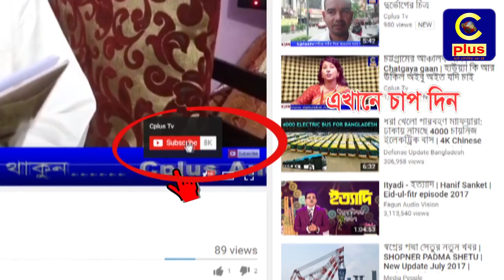হাটহাজারী পৌর বিএনপি আয়োজিত সদস্য সংগ্রহ অভিযানের উদ্বোধন করেন মীর নাছির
বিএনপির ভাইস চেয়ারম্যান, সাবেক মন্ত্রী মেয়র ও রাষ্ট্রদূত মীর মোহাম্মদ নাছির উদ্দিন বলেছেন, দেশনেত্রী বেগম খালেদা জিয়ার লন্ডন সফর নিয়ে বিগত কয়েক দিনধরে আওয়ামীলীগের নেতাদের কুৎসা রটনাসহ নানান বক্তব্য সম্পূর্ণ রাজনৈতিক শিষ্টাচার বিবর্জিত।
তিনি আজ শুক্রবার বিকেলে চট্টগ্রামের হাটহাজারী সদরে স্থানীয় পৌর সভা বিএনপি আয়োজিত সদস্য সংগ্রহ অভিযানের উদ্বোধনী অনুষ্ঠানে প্রধান অতিথির বক্তব্য রাখছিলেন।
জাতীয়তাবাদী দলের প্রতিষ্ঠাতা শহীদ রাষ্ট্রপতি জিয়াউর রহমান, দেশনেত্রী বেগম জিয়া ও তারেক রহমানসহ জিয়া পরিবারের বিরুদ্ধে আওয়ামীলীগ বরাবরই কুৎসা রটাতে ব্যস্ত বলে উল্লেখ করে মীর নাছির বলেন, এক এগার এর সেনা সমর্থিত সরকার দেশনেত্রী বেগম খালেদা জিয়াকে দেশান্ত করতে বাধ্য করার অপচেষ্ঠা করেছিল। সেদিন আওয়ামীলীগ প্রধান শেখ হাসিনা আতাঁত করে দেশ ত্যাগ করলেও বিএনপি চেয়ারপার্সন এই দেশ ও জাতীকে ফেলে দেশ ছেড়ে যায়নি। সেই কারণেই সে দিন অবৈধ সরকারের মাইনাস-টু ফরমুলা বাস্তবায়িত হয়নি। তাই বেগম খালেদা জিয়ার দেশপ্রেম নিয়ে কারও প্রশ্ন তোলার অধিকার নেই।
পৌর সভা বিএনপির সিনিয়র যুগ্ম আহ্বায়ক আবদুস শুক্কুর মেম্বারের সভাপতিত্বে উদ্বোধনী অনুষ্ঠানে প্রধান বক্তা হিসাবে বক্তব্য রাখেন বিএনপির জাতীয় নির্বাহী কমিটির সদস্য ও সুপ্রিম কোর্ট আইনজীবী ফোরামের যুগ্ম সম্পাদক ব্যারিস্টার মীর মোহাম্মদ হেলাল উদ্দিন।
এর আগে মীর নাছির হাটহাজারী পৌর সভায় আওতাধীন ৮টি ওয়ার্ডে একযোগে নির্দিষ্ট ফরম বিতরণের মাধ্যমে “সদস্য সংগ্রহ অভিযান” এর উদ্বোধন করেন। সেই সাথে তৃণমূল পর্যায়ের কর্মী সমর্থকদের সার্বিক ডাটা সংগ্রহ ও সংরক্ষণের মাধ্যমে সাংগঠনিক কর্মকা- এগিয়ে নেওয়ার আহ্বান জানান।
সভায় প্রধান বক্তার বক্তব্যে ব্যারিষ্টার মীর হেলাল বলেন, আগামী নির্বাচনে নিজেদের ভরাডুবি আচঁ করতে পেরে আওয়ামীলীগ নির্বাচন বানচালের অপচেষ্টা করছে। তল্পিবাহক নির্বাচন কমিশনকে এ কাজে ব্যবহার করছে। শেখ হাসিনা বিএনপি ও জিয়া পরিবারকে বাদ দিয়ে বিনা ভোটে আরেক দফা ক্ষমতা দখলের দুঃস্বপ্ন দেখছে বলে উল্লেখ করে ব্যারিষ্টার মীর হেলাল বলেন, এদেশের জনগণের ভোটাধিকার কেঁড়ে নিয়ে আর কোন ৫ জানুয়ারি মার্কা নির্বাচন বাংলাদেশের মাটিতে হবে না। বরং আগামী নির্বাচনে জনগণের প্রত্যক্ষ ভোটের মাধ্যমে গণমানুষের সরকার গঠিত হবে। তিনি সদস্য সংগ্রহ অর্ভিযানের সফলতা কামনা করেন।
উদ্বোধনী অনুষ্ঠানে অন্যান্যের মধ্যে বক্তব্য রাখেছেন উত্তর জেলা ছাত্রদলের সাধারণ সম্পাদক মুনিরুল আলম জনি, যুগ্ম সম্পাদক তবিবুল আলম ত্বকি, জেলা বিএনপি নেতা ডা. রফিকুল আলম, উপজেলা যুবদলের সাধারণ সম্পাদক সাখাওয়াত হোসেন শিমুল, হাসান মাস্টার, সাবেক ছাত্রনেতা আকবর আলী, উপজেলা ছাত্রদলের আহ্বায়ক নুরুল কবির তালুকদার, সদস্য সচিব ওহিদুল ইসলাম টিটু, স্বেচ্ছাসেবক দল সভাপতি শহীদুল্লাহ মিন্টু, মোঃ জামশেদ, মিজানুর রহমান টিটু, বিএনপি নেতা মোঃ রাশেদ, আব্দুর রব, আব্দুস সালাম চৌধুরী, শাহজাহান চৌধুরী মঞ্জু, মাওলানা নুরুল হক, সাফায়েত মঞ্জু আলম, পৌর বিএনপি নেতা মোঃ ইসহাক, মোঃ জাফর, মোঃ সেলিম, মোঃ জালাল, মোঃ ইমরান, আলাউদ্দিন পারভেজ, গিয়াস উদ্দিন রিচার্ড, হাসান তালুকদার, দেলেয়ার হোসেন, মোঃ রিয়াদ রুবেল প্রমুখ।